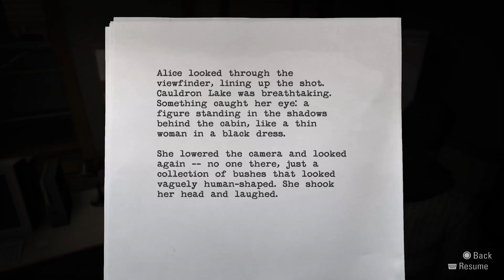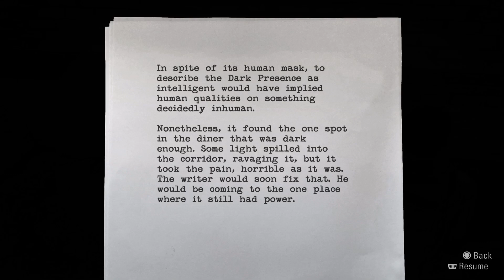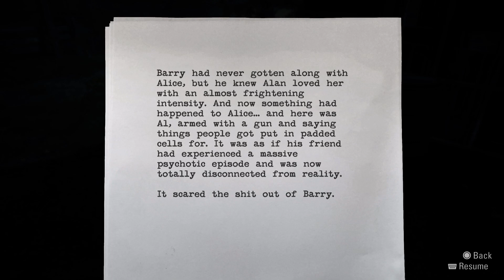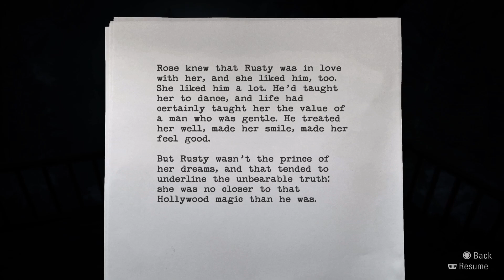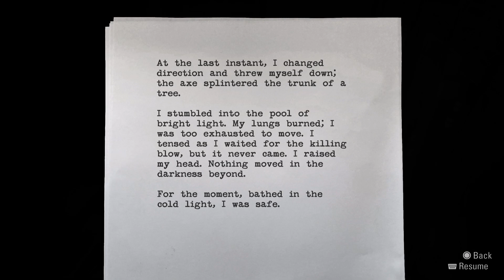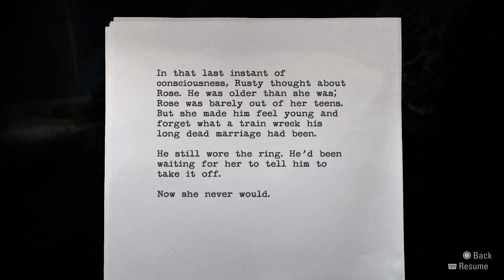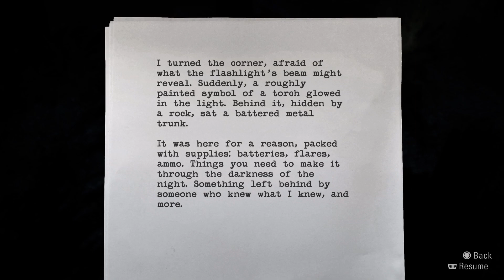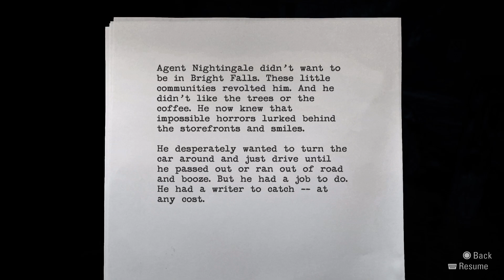Let's Play Alan Wake - Part #003